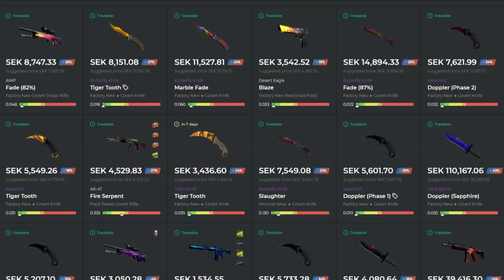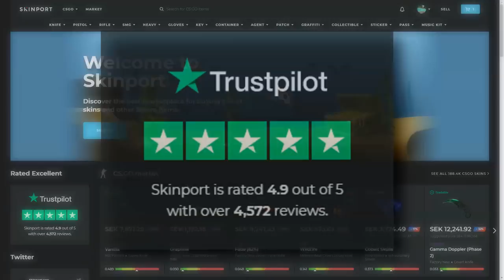I unboxed a really rare knife.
VERY RARE KNIFE UNBOXER GUY.
The best marketplace to buy and sell your CS:GO Skins quick for real
money. Check them out here:

MUSIC USED
Rotisserie - yung gravy ft bbno$
Faceless 1-7 - I GOTTA ITCH THAT, WON'T QUIT NO CAP [Lyrics x AMV]